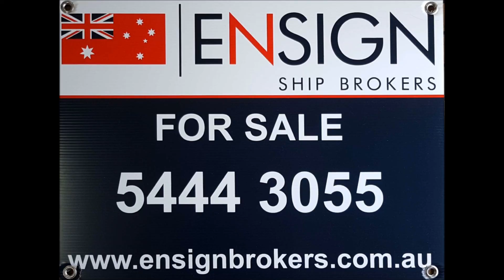ECA 273 Oceantech Jet Boat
Ocean Tech Jet Boat representing a Helava business opportunity. In 2C/2D certificate of survey for 12 PAX and a pilot this excitement machine is powered by ever reliable Cummins 330HP Diesels and powerful Doen Jets.

Topping out at 40kts this boat has what it takes to get the adrenaline pumping in even the most hardcore thrillseeker. The boat is currently based in Mooloolaba but given the small vessel draft the business could easily operate in locations with the shallowest estuaries and bar crossings.

The current owners are run off their feet with fishing charters and do not have the time to devote to the Jet boat side of the business. If you are ready to take bookings right now and carve it up whilst living the dream making money on the water call Ensign Ship Brokers Mooloolaba office now for more info.